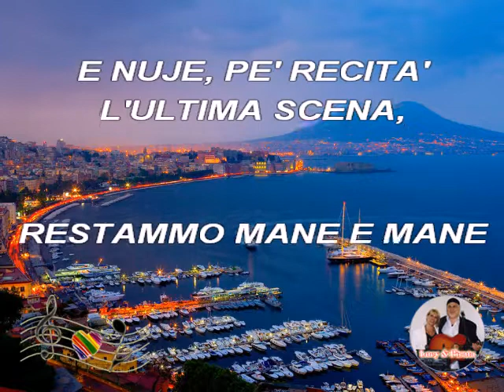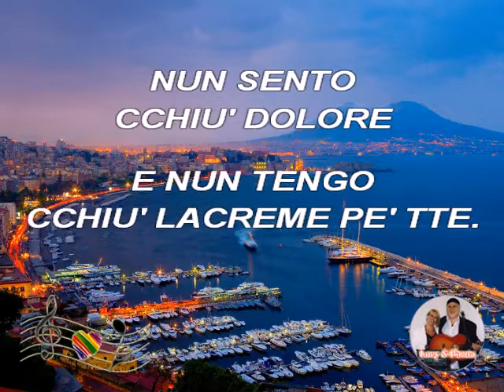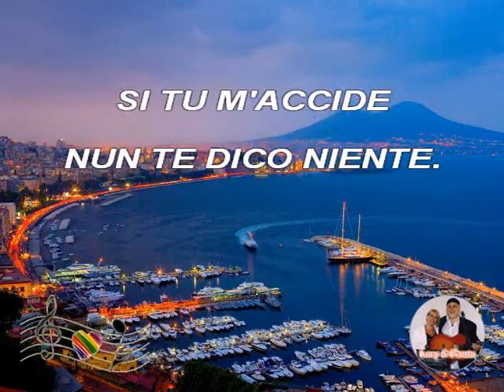(Karaoke) Indifferentemente - Trevi